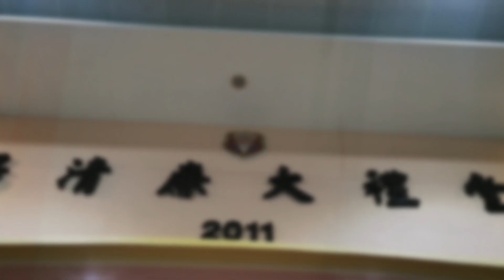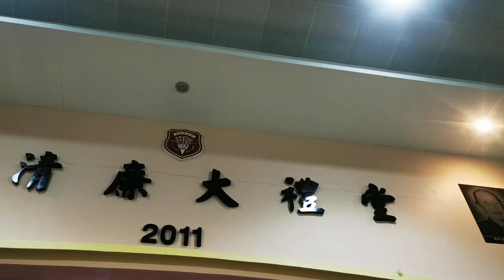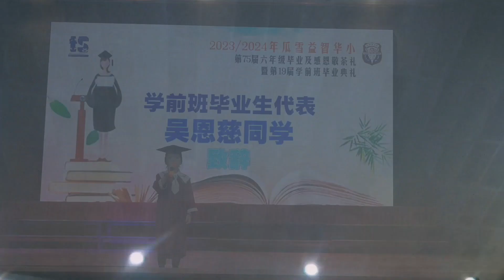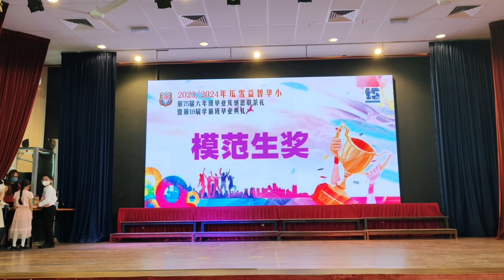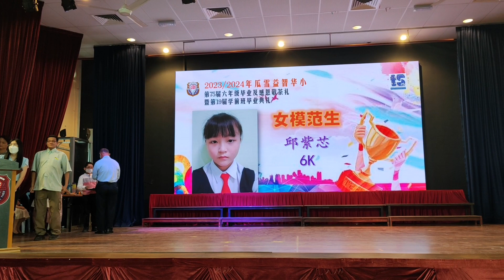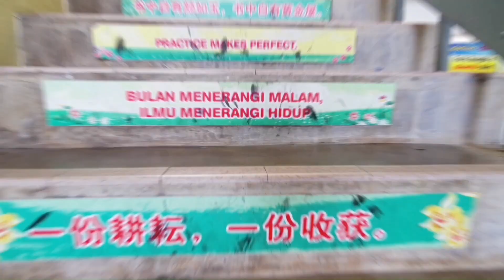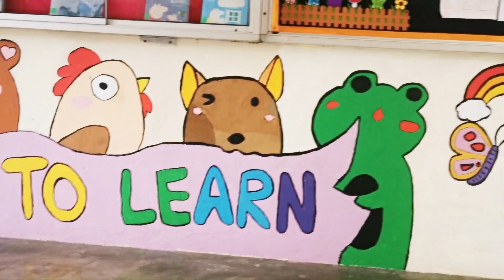瓜雪益智华小 2023/2024年 第75届六年级毕业典礼及感恩敬茶礼 暨 第19届学前班 毕业典礼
隽羿的六年小学生涯 在 31/1/2024 正式告一段落。在 瓜雪益智华小的这段时光里，感恩所有曾经教导、照顾 以及 陪伴过隽羿的所有人。在步入中学生涯之前，让我们通过这个视频 回顾这段人生过程的点点滴滴。

日期：31/01/2024
地点：瓜雪益智华小杨清廉大礼堂